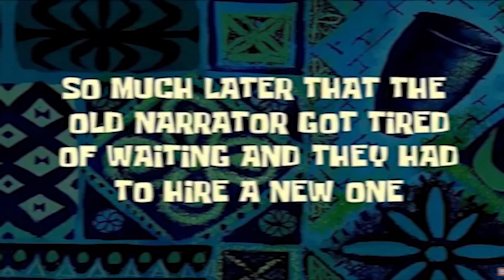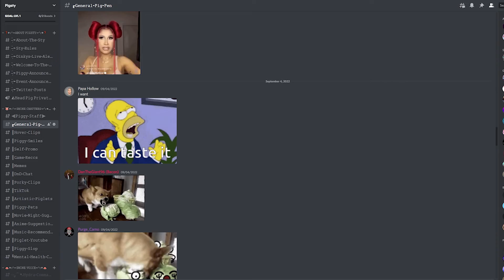Borderland 3: The "Ave Maria" Incident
Check out the last (for now) documentation of Playbayoinky's many crimes in Borderlands 3. It's wacky, it's funny, and it may be contributing to the lawlessness of Pandora!